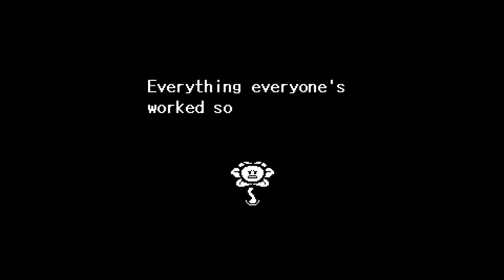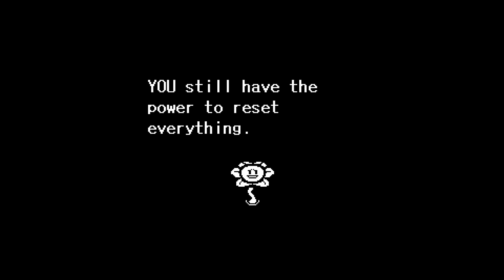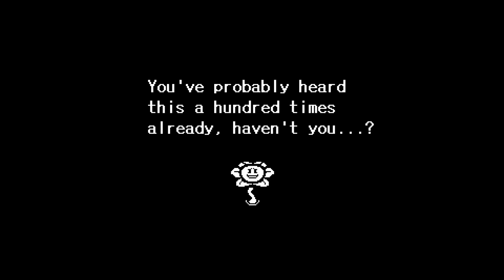Undertale: Genocide Route - Episode 1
Determination.